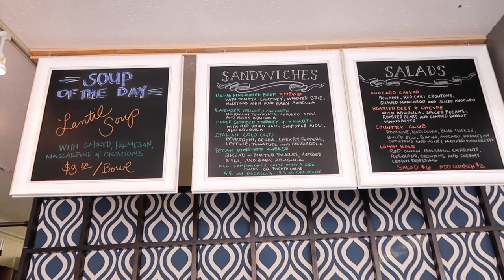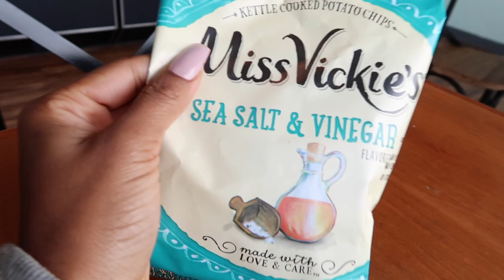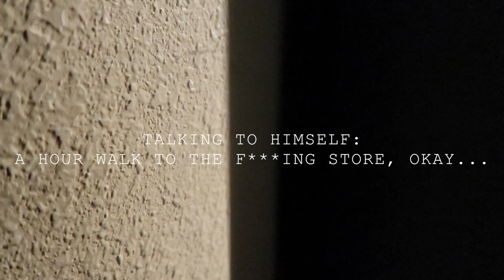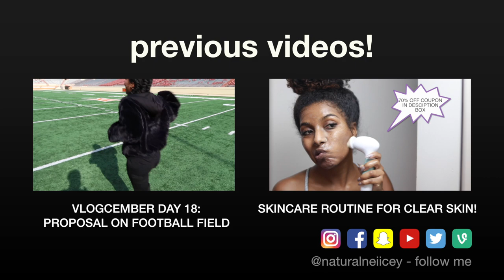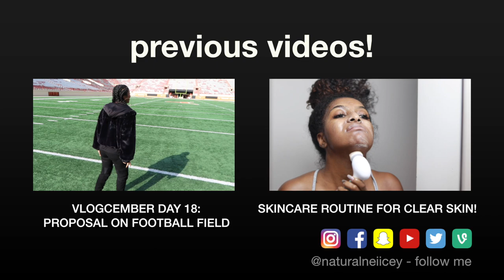MISSING GIRLFRIEND PRANK FAIL!! Day 19